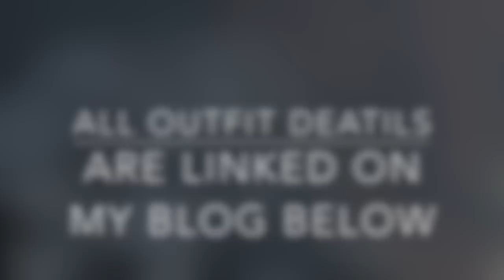Diares Of Plus Size Rose :3 Outfits For Under $100 Each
All the details of the outfits are linked on my blog. I did a entire blog post on this ,so make sure to go check it out.